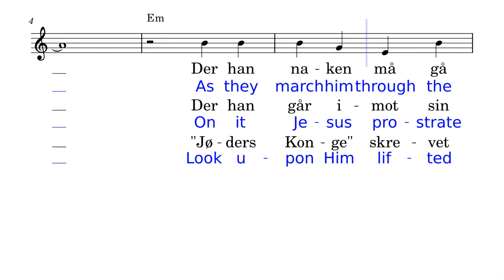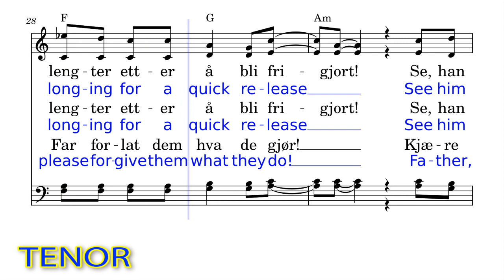9 O My God, TENOR